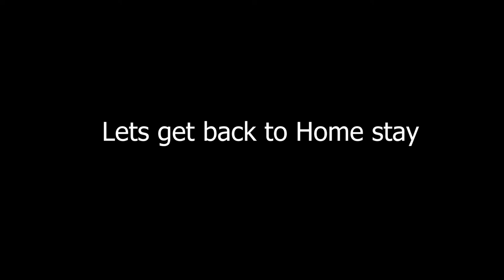KEY GOMPA || SPITI VALLEY || MONASTERY || TEAM REC || MSJ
After Hikkim, Komic visit , We decided to stay in key.
and Enjoyed alot as this area is so beautiful.